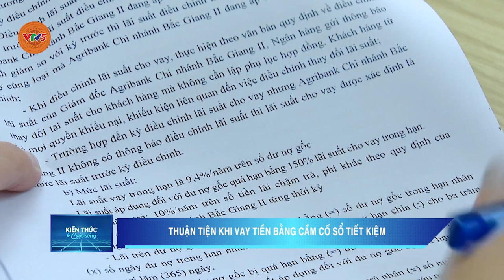THUẬN TIỆN KHI VAY TIỀN BẰNG CẦM CỐ SỔ TIẾT KIỆM | VTV5